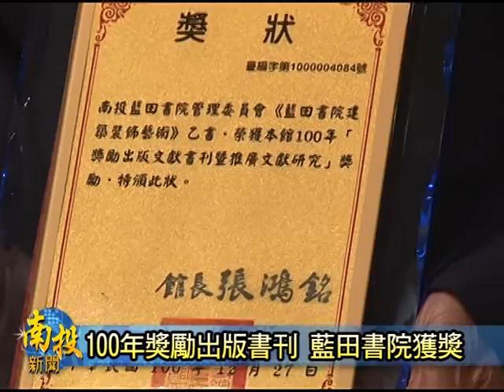南投新聞-中興台灣文獻館頒獎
由臺灣文獻館舉辦的第四屆傑出臺灣文獻獎、以及一百年度的獎勵出版文獻書刊的表揚活動，今仔日置中興新村的臺灣文獻館舉辦了簡單隆重的頒獎典禮。對此，主辦單位表示，希望藉由這些獎項的鼓勵，會凍鼓勵擱卡多的民眾，都來投入置臺灣文獻保存以及歷史撰寫的重要工作。